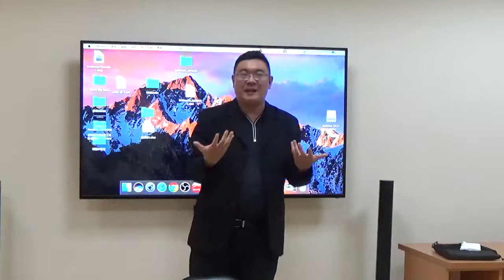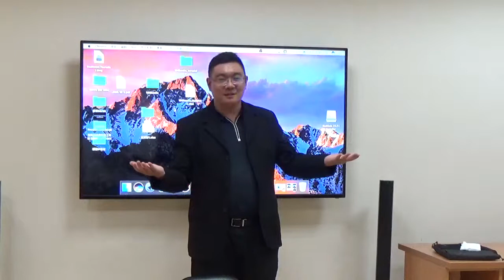大學生必備英文簡報技能20171007 1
大學生必備英文簡報技能  How to Give  English Presentations
授課教師：Andrew Wu (吳柏德老師)
上課日期：9/23, 9/30, 10/7, 10/21, 10/28
上課時間：SATURDAY, 12:00-13:30
***特別提醒 10/7 當天課程上課時間提早為11:00-12:30***
上課地點：公博樓圖書館一樓學習共享空間團體視聽室
直播平台：【Facebook 粉絲專頁】
現場名額：20人